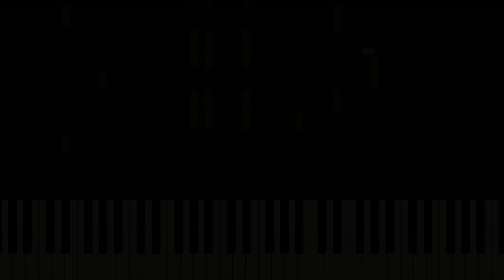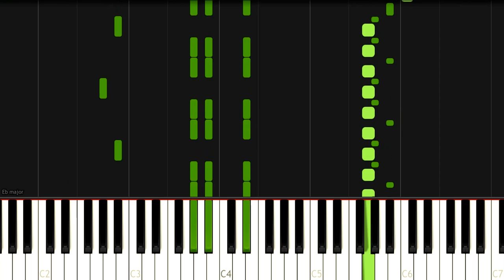Mario Party Rainbow Castle